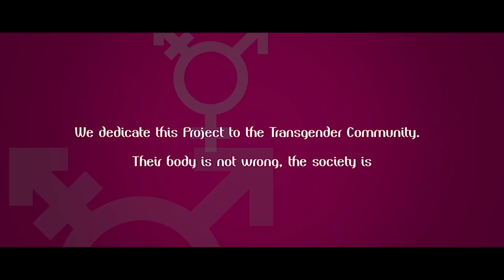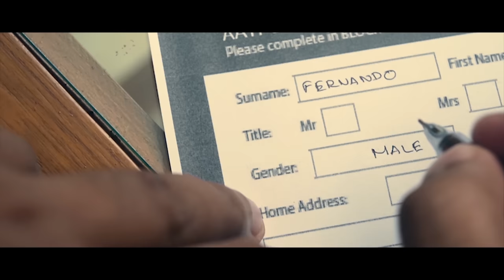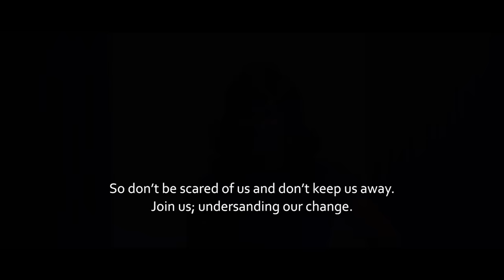ARAV - Short Movie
We dedicate this project for the Trans-gender Community.
Let us make this world a better place for everyone to live.

Special Thanks to those who supported us throughout this valuable project.

Director: Umesh Kumar
Music Director: Christy Ramesh
Cinematography: Christy Ramesh
SFX: Christy Ramesh
Story and Screenplay: Umesh Kumar
Make-up Artist: Kirthi Jay (Kirthi J Bridal & Beauty Care)
Music Partner: Evoke Music
Producers: umImagination

Original Tracks in the movies:
Tucana (Greg W Remix) - Sand Island
Let me Love You - DJ Snake ft. Justin Bieber